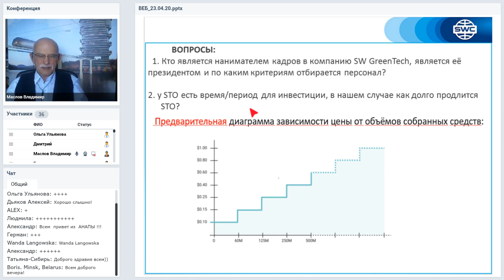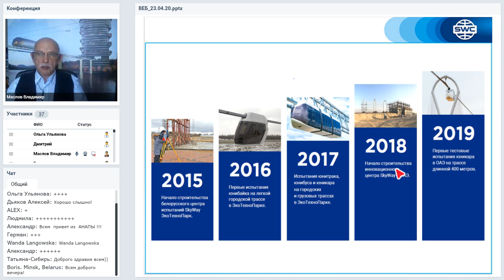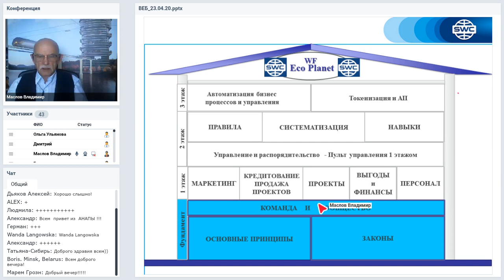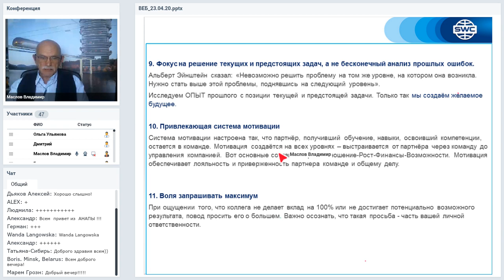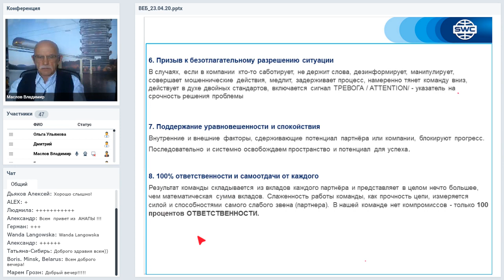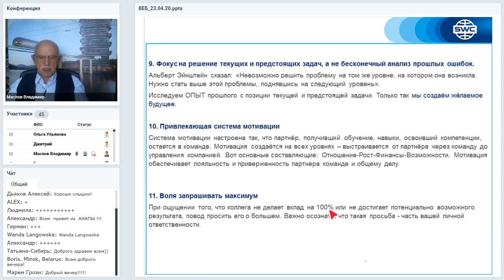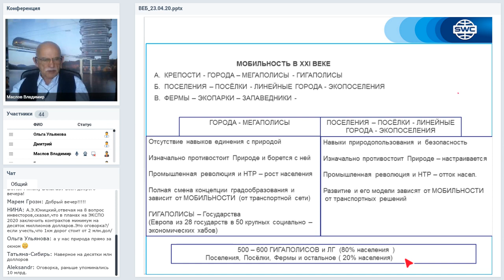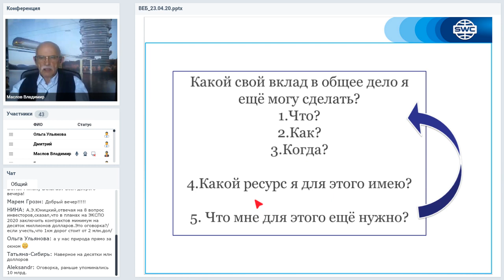Вебинар от 23.04.2020. Организационно-экономический и правовой вебинар SkyWay.